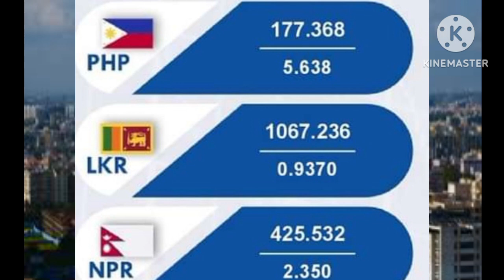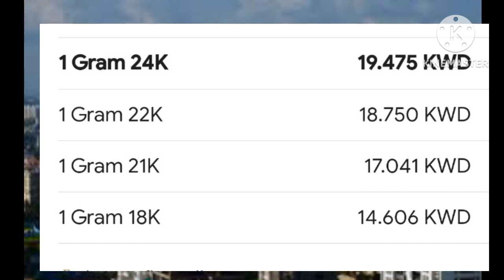kuwait dinar exchange rate today